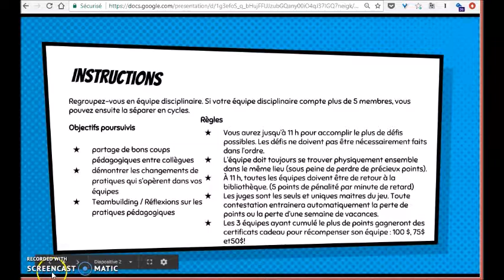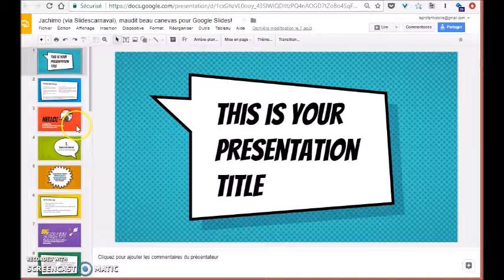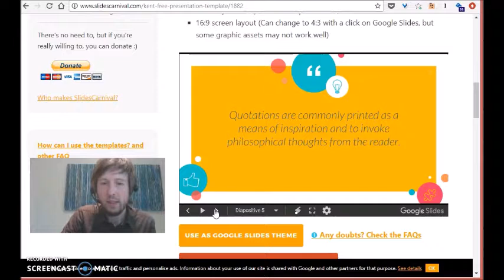E02. Les diapositives Google et Powerpoint Slidescarnival.com [Rentrée techno 2017]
Pour Google Slides, commencer en copiant ce modèle

L'animation a été réalisée en filmant outil d'intelligence artificielle de Google.

La musique, «STS» par AXMusique, libre de droit, repérée à via Auboutdufil.com